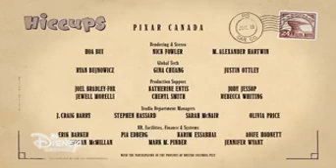disney channel Asia - channel continuity 8 august 2024 [Fanmade]